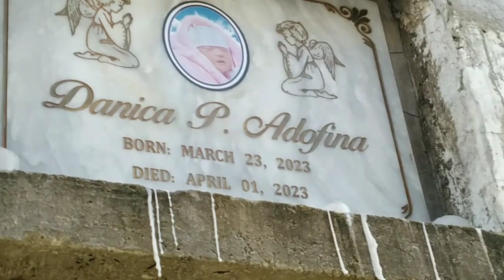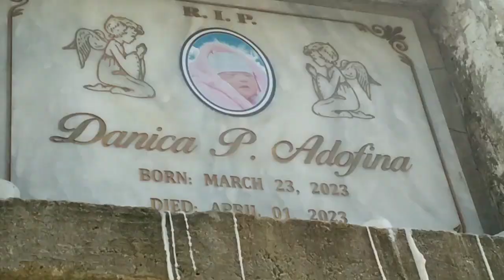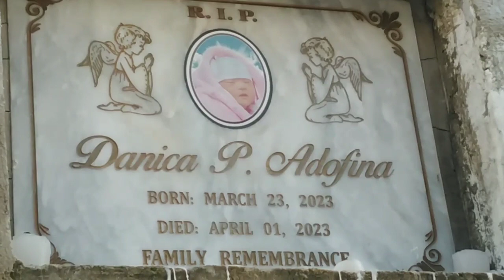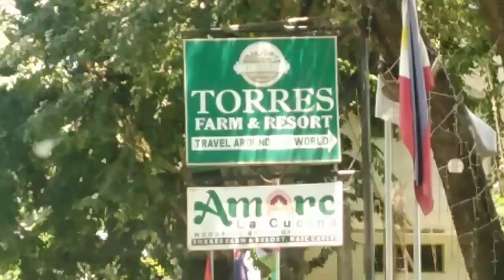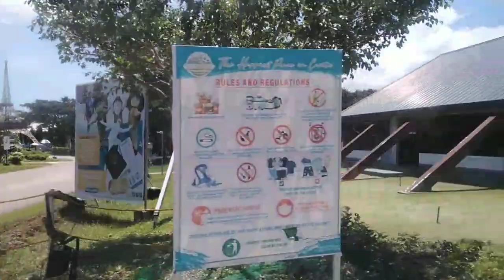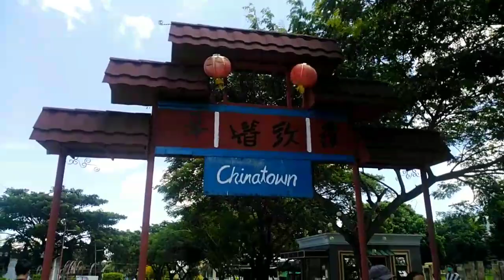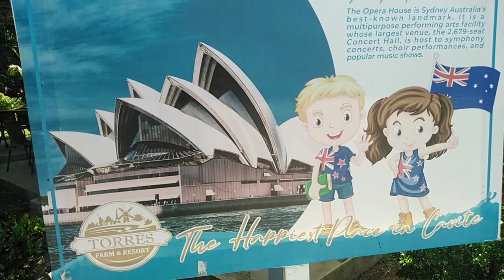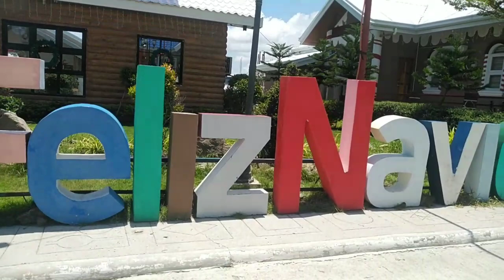DUMALAW MUNA KAMI SA PUNTOD NI BABY DANICA BAGO NAMASYAL | IRENETALIND'S LIFE VLOG